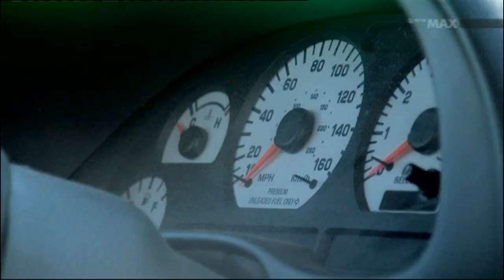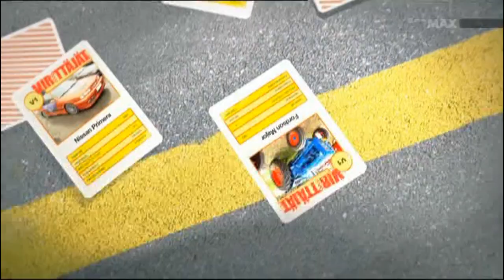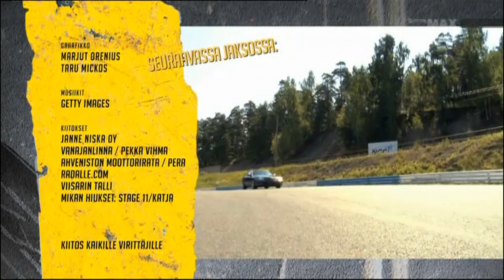Virittäjät Ahvenisto - Ford Mustang SVT Cobra ja Chevrolet Corvette Coupe